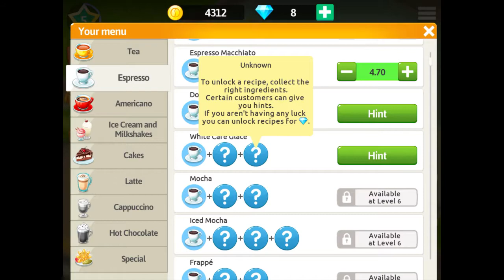My Cafe — Restaurant Game PART 13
Download from Google Play:

Join more than 50 million coffee lovers around the world and unleash your entrepreneurial spirit in this FUN and RELAXING restaurant game. Decide on your cafe STRATEGY and earn income, even when you are offline!

REAL BUSINESS SIMULATION

● With My Cafe you can own and grow a coffee shop of your dreams

● Decorate the space as you wish, hire and train staff, decide on menu items and even set prices as you see fit

CAFE MAKEOVER

● Do you have a knack for design? Hone your interior design skills and do a total cafe makeover

● In this restaurant game, you can choose from numerous decor styles, position furniture as you wish, and make a place totally yours by accentuating with elements that show your true self

INTERACTIVE STORYLINES

● As a true coffee shop owner, you will get to meet your customers from various backgrounds and get to help them navigate through life. In this time management game you can pick between different lines of dialogue with customers and see where your story takes you!

● Do you like drama? Romance? In My Cafe, the choice is all yours!

GO SOCIAL WITH MY CAFE

● Play this cafe game with friends or meet like-minded people to form townships and compete against owners of other coffee shops.

● Fulfill festival tasks and lead your town to success together!